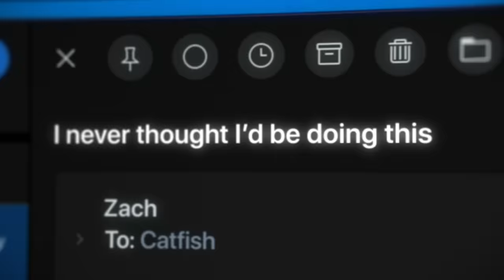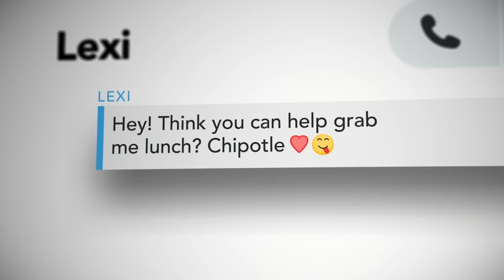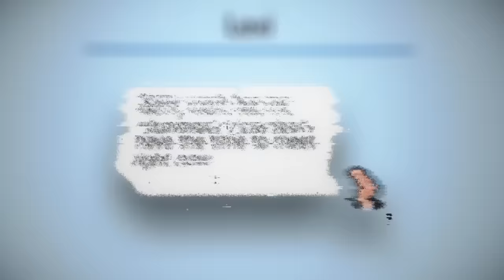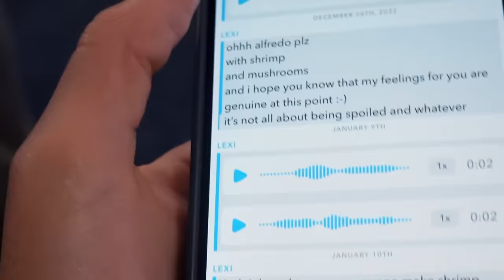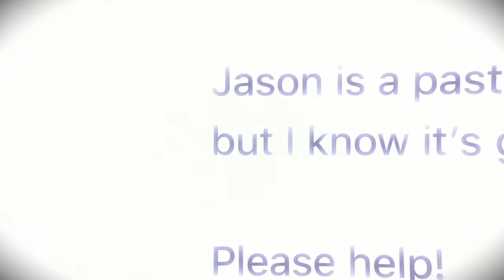5 Catfish Shameless About Scamming 🤑 Catfish: The TV Show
These 5 Catfish were looking for money, not love. And when confronted by their victims, they didn’t deny it.